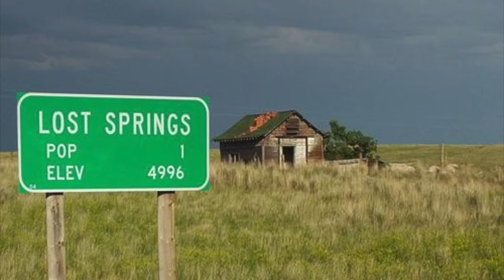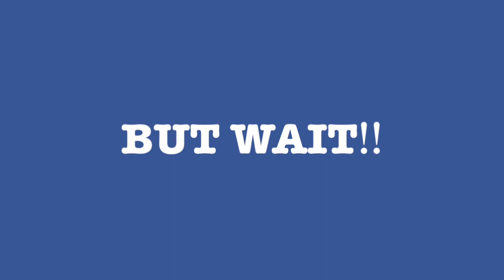George Lisle Commercial#2